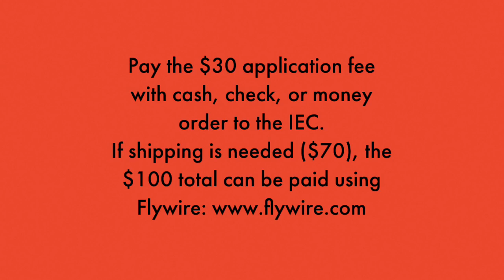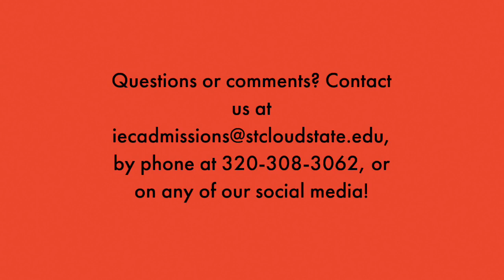How to Apply - Intensive English Center at St. Cloud State University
View this video to learn how to apply to the Intensive English Center program at St. Cloud State University. All applications must be submitted to the Intensive English Center for admission.